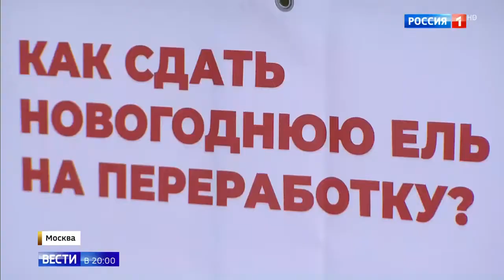Новогодние елки: как их утилизируют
Новогодние елки: как их утилизируют 10 01 20
Помощь каналу.